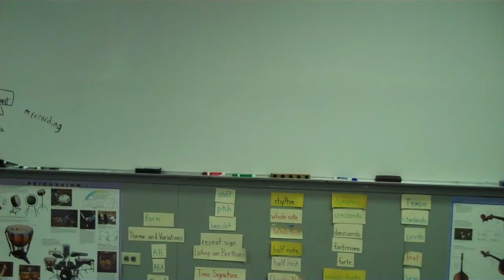Epperly Heights Music Class Rayburn (3)Deodrant.MP4